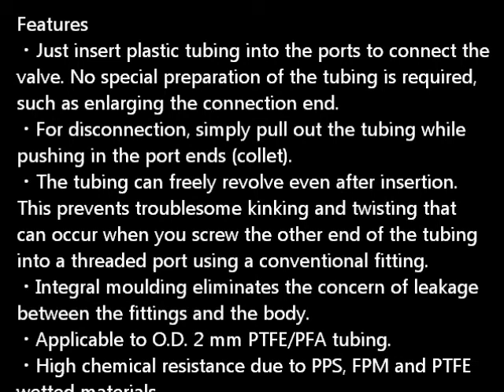Push-in Fitting Diaphragm Valve -Takasago Fluidic Systems-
No separate fittings required. Just insert tubing directly

=Features=
・Just insert plastic tubing into the ports to connect the valve. No special preparation of the tubing is required, such as enlarging the connection end.
・For disconnection, simply pull out the tubing while pushing in the port ends (collet).
・The tubing can freely revolve even after insertion. This prevents troublesome kinking and twisting that can occur when you screw the other end of the tubing into a threaded port using a conventional fitting.
・Integral moulding eliminates the concern of leakage between the fittings and the body.
・Applicable to O.D. 2 mm PTFE/PFA tubing.
・High chemical resistance due to PPS, FPM and PTFE wetted materials.